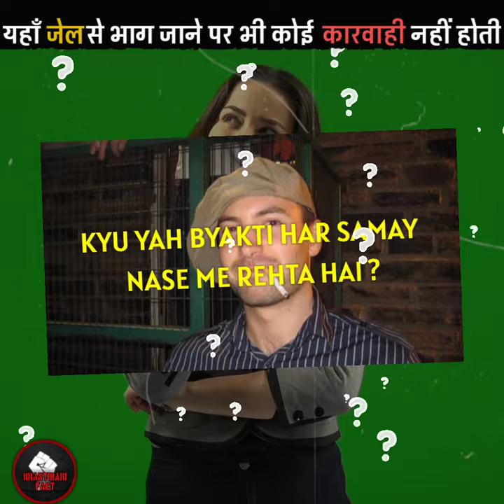5 मजेदार Facts 🌟 - Amazing Facts | krantikari fact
About video:-

5 मजेदार Facts 🌟 - Amazing Facts

hlo frnds kya aap logo ko yah fact isse pehle pata thi agar ha to comment me jarur bataye aur agar aapko hamari yah video pasand aayi ho to like, share and subscribe me milta hu aap se agle video me thank you.

unknown facts
do you know facts
zipper shaped boat
yasuhiro suzuki zipper boat
zipper boat in japan
Matthew hogg drunk
Matthew hogg auto brewer
honey badger fight
honey badger vs lion
leach animal facts
Germany criminal jail escape rule